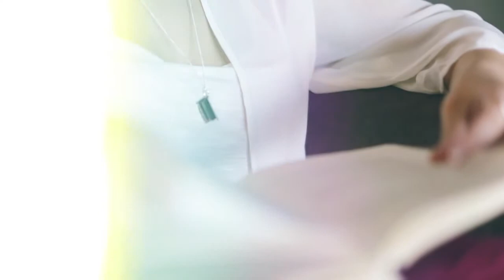Scatterpin 'Childhood Memories' HD